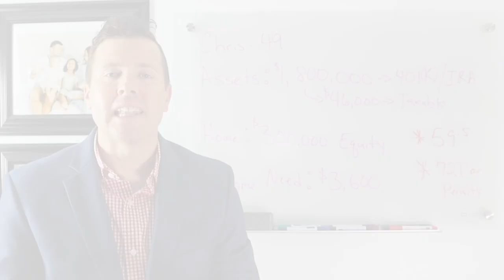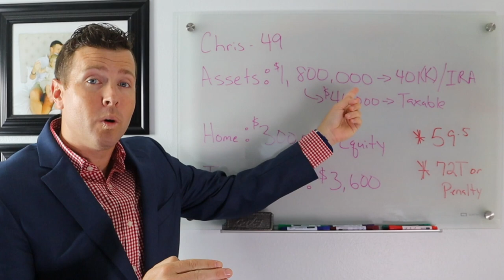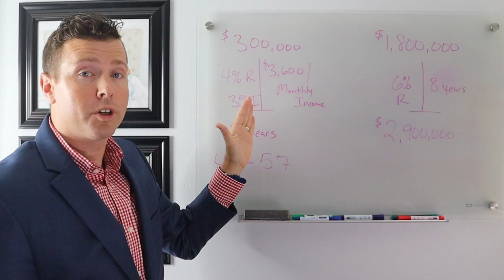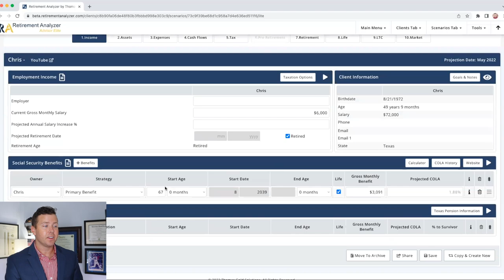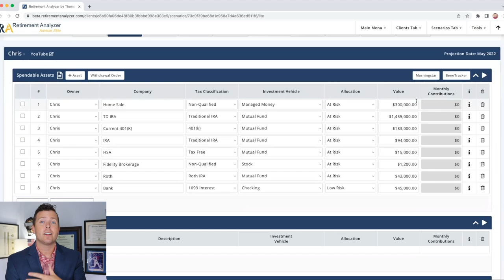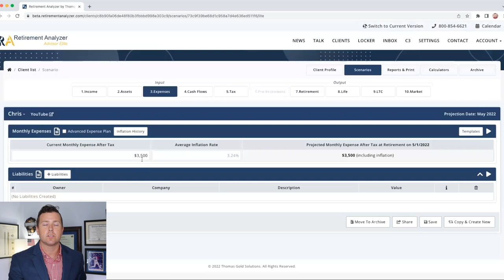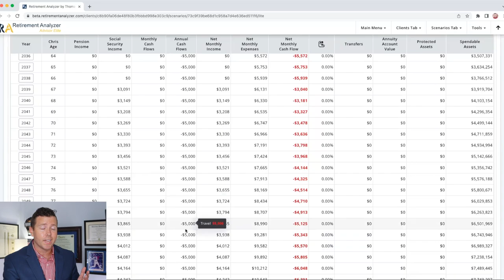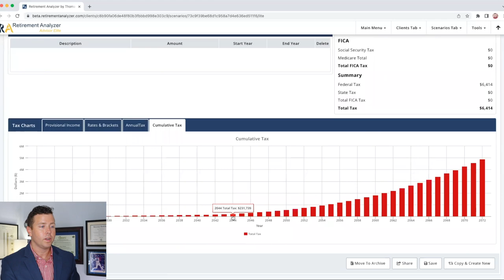RETIRE EARLY at 49 with $1,800,000 in Retirement Investing Accounts: How To Retire Early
In this video, I wanna go through a scenario of a 49 year old individual wanting to retire early with $1.8 million in his retirement investing accounts.

This is going to be a different retirement scenario because this individual is too young to retire with the rule of 55 and we want to avoid the retirement rule of 72.

When we were doing retirement planning for a client who wants to retire early we have to look at all scenarios to determine if retirement makes sense.

Where is our retirement income going to come from? How long can we withstand our retirement investing accounts before we need to take Social Security? What does retirement income planning look like for 30 to 40 years?